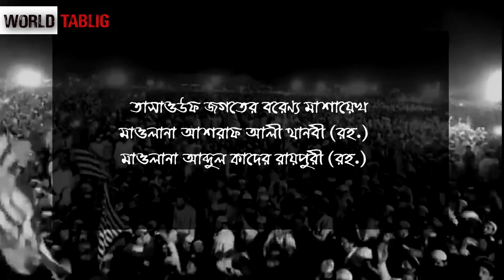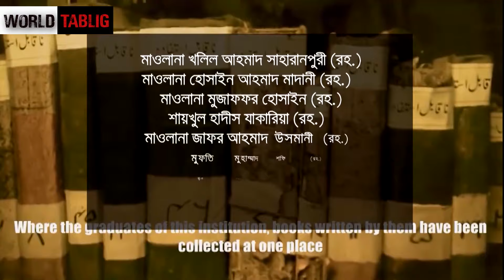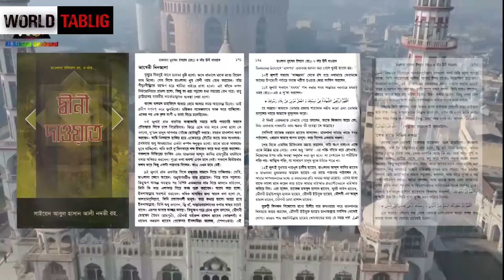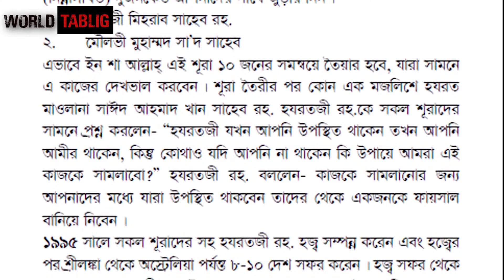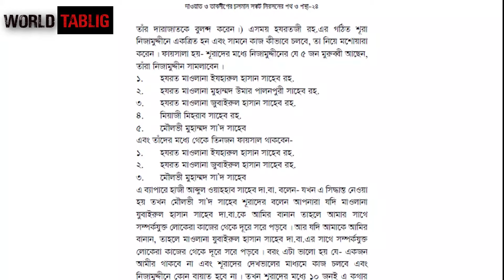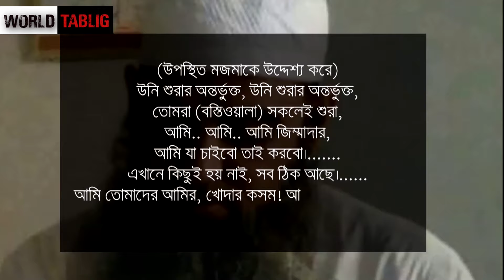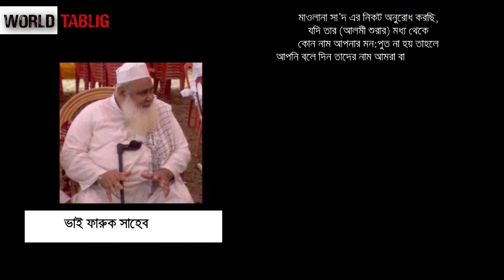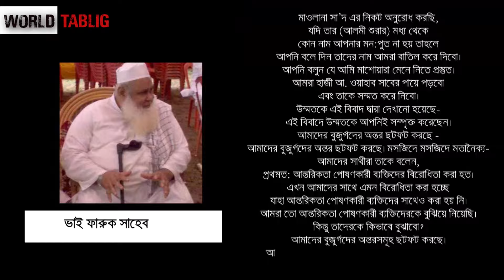১ম পর্ব || তাবলীগের মেহনত পরিচালনার ইতিহাস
ভারতীয় মুসলিম উম্মাহর এক ক্রান্তিলগ্নে ১৮৬৬ সালে মাওলানা কাসেম নানুতবী (রহ.) প্রতিষ্ঠা করেন দারুল উলুম দেওবন্দ মাদরাসা।
তাবলীগ জামাতের প্রতিষ্ঠাকারী মাওলানা ইলিয়াস (রহ.) এ মাদরাসারই একজন কৃতি ছাত্র।
মাওলানা তাবলীগের কার্যক্রম শুরু করার পূর্বে উপমহাদেশের বরেণ্য উলামায়ে কেরামের সাথে এ মেহনতের নীতি ও পদ্ধতি পর্র্যালোচনার জন্য পরামর্শ করেন।
১৯৪৪ সালে ইন্তেকালের পূর্বে মাওলানা ইলিয়াস (রহ.) ৬ জনের একটি জামাত তৈরি করেন। ৩ জন বিশিষ্ট আলেমকে দায়িত্ব প্রদান করেন এই ৬ জন থেকে যে কোন একজনকে তাবলীগী মেহনতের পরবর্তী আমির নির্বাচন করতে।
উক্ত জামাতের ৬ জন সদস্য হলেন-
- হাফেজ মকবুল হাসান (রহ.)
- কারী দাউদ (রহ.)
- মাওলানা এহতেশামুল হাসান (রহ.)
- মাওলানা ইউসুফ (রহ.)
- মাওলানা এনামুল হাসান (রহ.)
- মৌলবী রেযা হাসান (রহ.)
যে ৩ জন বিশিষ্ট আলেমের উপর আমির নির্বাচনের দায়িত্ব অর্পণ করেছিলেন তারা হচ্ছেন-
- মাওলানা আব্দুল কাদের রায়পুরী (রহ.)
- মাওলানা মুজাফফর আহমাদ (রহ.)
- শাইখুল হাদীস জাকারিয়া (রহ.)
১৯৯৫ সালে হযরতজী (রহ.)-এর ইন্তেকালের পর সেই শুরা নিজামুদ্দীনে কাজ এখন কি ভাবে চলবে- এই ব্যাপারে পরামর্শে বসেন। এই পরামর্শে তারা পরবর্তীতে কাজ চালানোর জন্য হযরতজী কর্তৃক গঠিত শুরার ভিত্তিতে কাজ চালানোর  সিদ্ধান্ত গৃহীত হয়। এই সিদ্ধান্তটি মাওলানা সাদ সাহেবের রায়ের আলোকে গৃহীত হয়েছিল।]সেই মাশওয়ারায় ২টি ফায়সালা হয় যা সর্বজন বিদিত।
 কেউ আমির না হোক, হযরতজীর গঠিত শুরার দেখভালে কাজ চলবে।
 নিজাম্দ্দুীনে কোন বাইআত হবে না।
২০১৫ সালে হাজী সাহেব (রহ.)-এর উদ্যোগে বিভিন্ন দেশের মুরুব্বীগণ মিলে হযরতজীর বানানো সেই শুরা পুনর্গঠন করেন এবং এর ভিত্তিতেই বর্তমানে দাওয়াত ও তবলীগের কাজ পরিচালিত হচ্ছে।